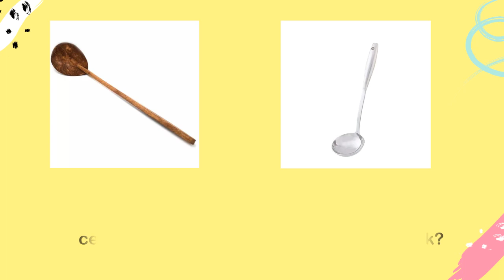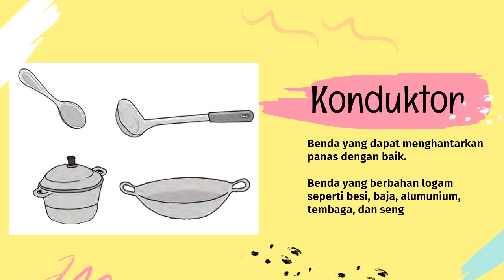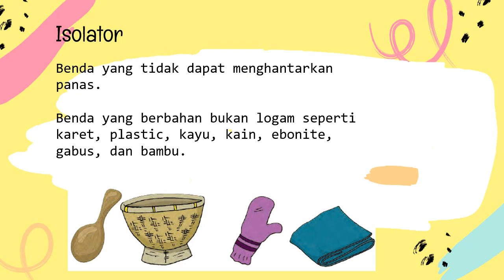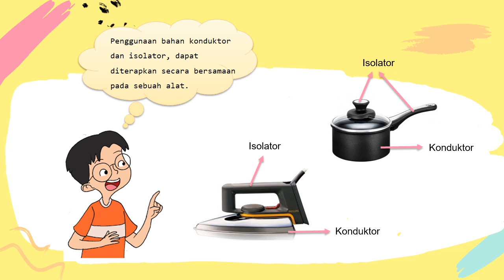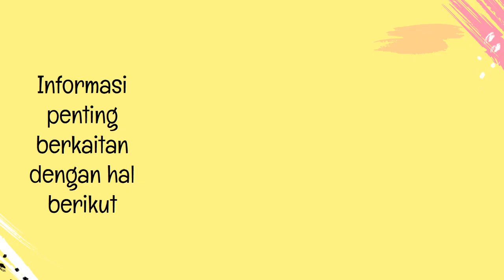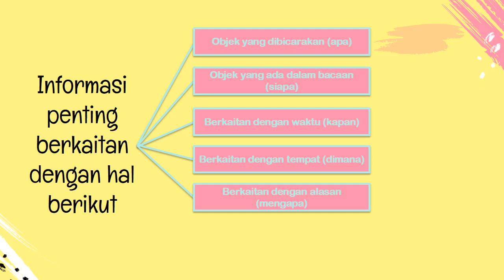TEMA 6 SUBTEMA 3 PEMBELAJARAN 1 [ KELAS 5 ]